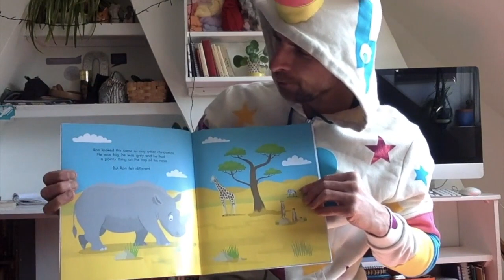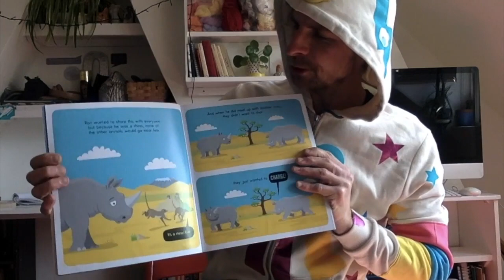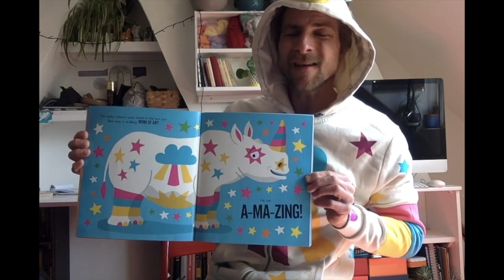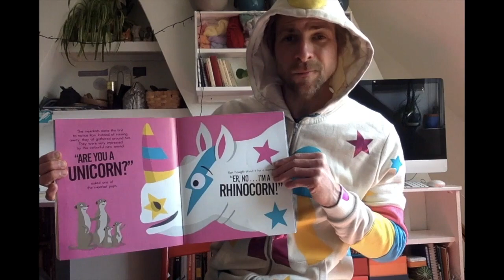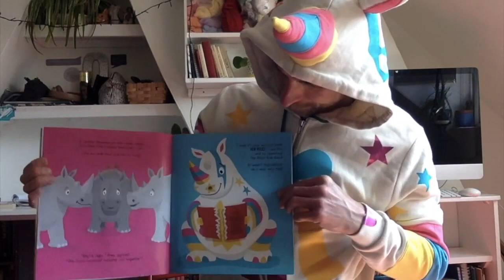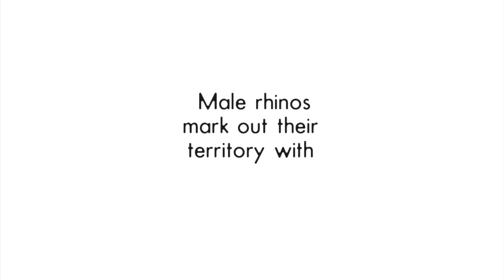Matt Carr reads Rhinocorn Rules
It's StoryTime and Matt Carr is wearing his Rhinocorn hoodie which can mean only one thing: it's time for Rhinocorn Rules!